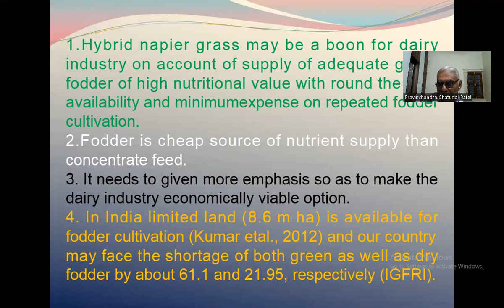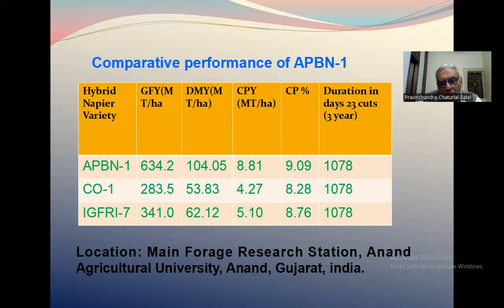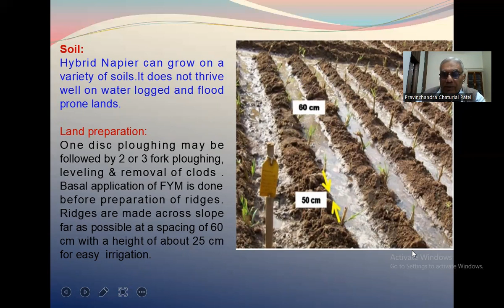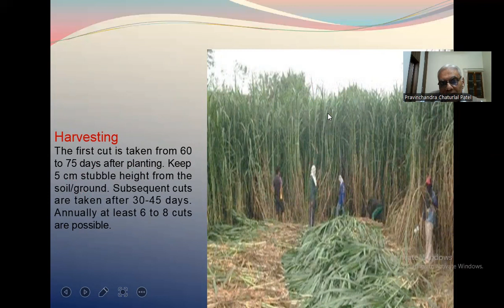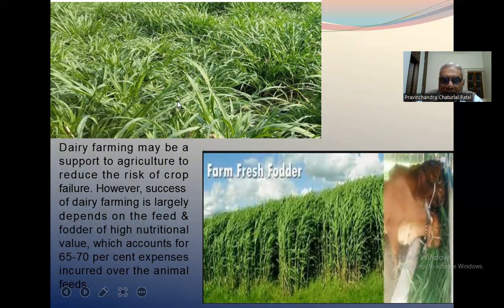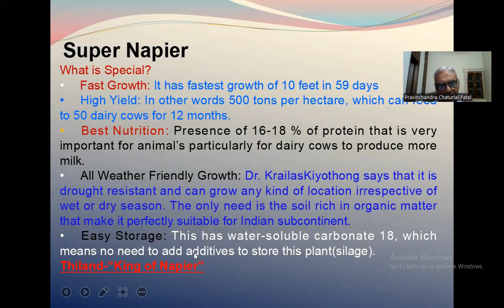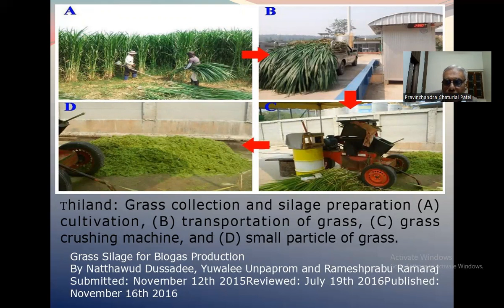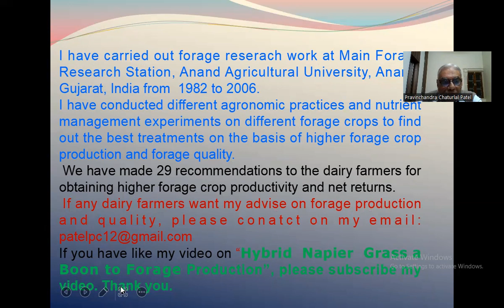Hybrid Napier Grass a Boon to Forage Production Dr.P.C.Patel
Hybrid Napier grass may be a boon for dairy industry on account of supply of adequate green fodder of high nutritional value with round the year availability and minimum expense on repeated fodder cultivation. Fodder is cheap source of nutrient supply than concentrate feed. It needs to given more emphasis so as to make the dairy industry economically viable option. In India limited land (8.6 m ha) is available for fodder cultivation  and our country may face the shortage of both green as well as dry fodder by about 61.1 and 21.95, respectively. Napier grass is also called as Elephant Grass due to its tallness and vigorous vegetative growth. Hybrid Napier grass is a tropical perennial grass, more succulent, grow faster, leafy, fine-textured, palatable, fast growing and drought resistant.
Hybrid Napier can grow on a variety of soils. It does not thrive well on water logged and flood prone lands.
Farmyard manure @ 25 10 MT/ha before ploughing. 50: 50: 40 of kg NPK/ha- Basal. Application of Azospirillum and Phosphobacterium along with 75% of RDF of N & P fertilizers increased yield & saving of 25% of fertilizer dose. After each harvest apply 75-100 kg N/ha . 50 cm X 50 cm, propagation is by means of rooted slips or stem cutting- 40,000  are required to plant one ha planting.
A high amount of oxalic acid in forage impairs calcium assimilation. Affected animals fall down, pulse rate increases.  The tender leaves of Hybrid Napier contains 3 to 6 % oxalate that is poisonous to the animals. To avoid this poisonous effect, it should be harvested at 40-45 days and this fodder should b fed ag with the legume fodder to the animals. Oxalate exhibit symptoms of Ca deficiency in animals. Nitrate application resulted  in higher contents of soluble and total oxalate than ammonium application. With increased harvesting interval, oxalate content showed a decreasing trend.
Harvesting: The first cut is taken from 60 to 75 days after planting. Keep 5 cm stubble height from the soil/ground. Subsequent cuts are taken after 30-45 days.  Annually at least 6 to 8 cuts are possible.
Yield: 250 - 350  MT/Hectare /year  green  fodder. Vegetative growth is reduced to dormant during winter.
Dairy farming may be a support to agriculture to reduce the risk of crop failure. However, success of dairy farming is largely depends on the feed & fodder of high nutritional value, which accounts for 65-70 per cent expenses incurred over the animal feeds. Inter cropping of Hedge lucerne in Hybrid Napier-Provides crude protein means balanced nutrition
 Super Napier:
Fast Growth: It has fastest growth of 10 feet in 59 days; High Yield: In other words 500 tons per hectare, which can feed to 50 dairy cows for 12 months; Best Nutrition: Presence of 16-18 % of protein that is very important for animal’s particularly for dairy cows to produce more milk. All Weather Friendly Growth: Dr. KrailasKiyothong says that it is drought resistant and can grow any kind of location irrespective of wet or dry season. The only need is the soil rich in organic matter that make it perfectly suitable for Indian subcontinent. Thiland-“King of Napier”
This plant developed by the Thailand nutritionist Dr. KrailasKiyothong. He made this hybrid plant by crossing ordinary Napier grass with pearl millet named pakchong1 where it is developed.
Economic analysis of biogas obtained from the experiment with liquid petroleum gas (LPG) with benefit/cost ratio (B/C ratio) greater than 1 suggested that the Napier grass is considered as a potential energy crop.
My self Dr  P. C. Patel, have carried out forage research work at Main Forage Research Station, Anand Agricultural University, Anand, Gujarat, India from  1982 to 2006.  We have made 29 recommendations to the dairy farmers for obtaining higher forage crop productivity and net returns.